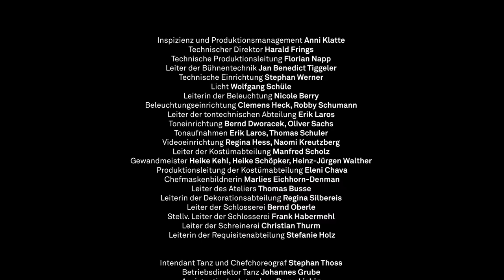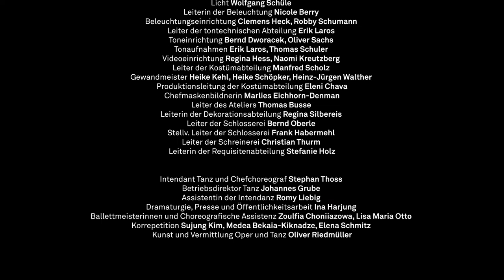PHONE HOME, UNCLE SID! by Andrew Wright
Taken from - Choreografische Werkstatt – a dance evening of Nationaltheater Mannheim

Choreography - PHONE HOME, UNCLE SID!
Choreographer - Andrew Wright
Dancers - Joseph Caldo, Silvia Cassata, Mahomi Endoh, Emma Kate Tilson, Luis Tena Torres